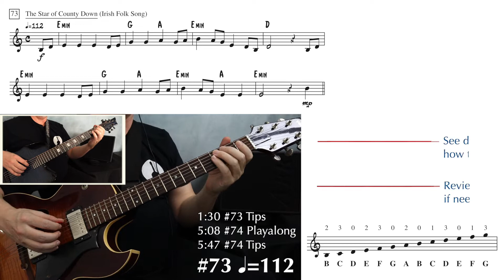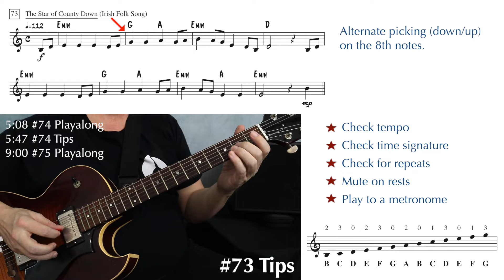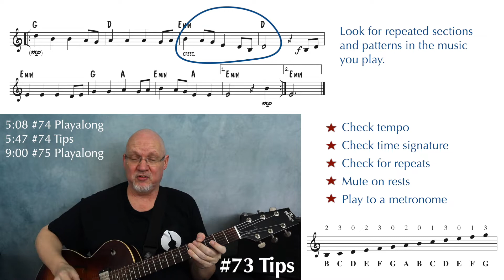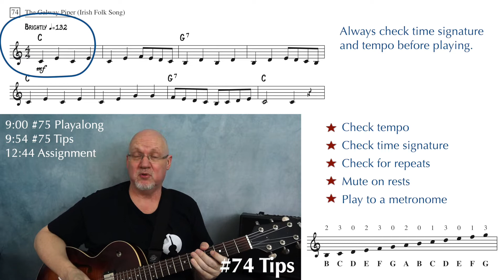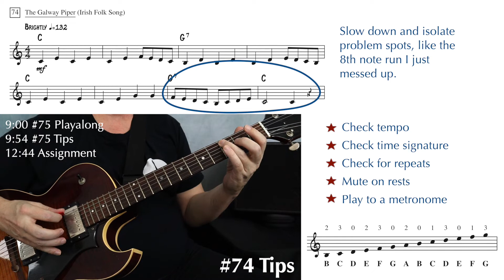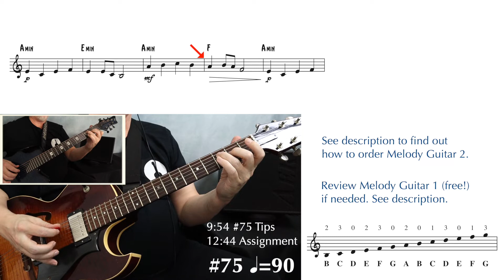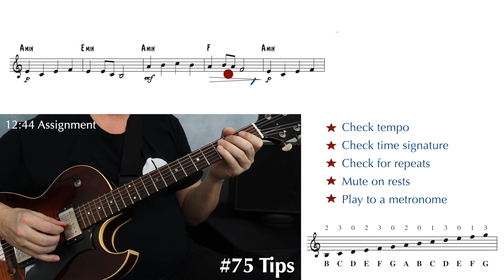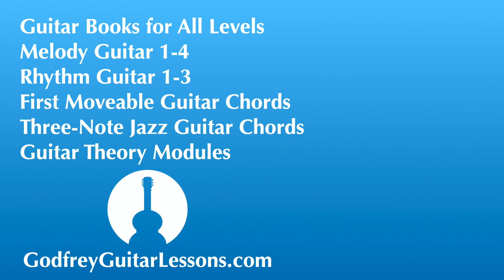Melody Guitar Book 2, Lesson 23 | Melodies with 5th String B (pages 33-34)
These free videos cover Melody Guitar Book 2, which focuses on reading and playing melodies in standard music notation. In the previous lesson, you learned to read and play the 5th string B. In this lesson, you’ll learn three melodies that include your new note. Two of these are Irish songs, and the third is the Japanese folk song “Sakura.” This lesson includes timings so you can skip around easily.

These Melody Guitar 2 videos are free to watch, but you’ll get MUCH more out of the lessons if you have your own copy of Melody Guitar 2 to read from and write in, and you’ll be supporting a music teacher!

Need to review Melody Guitar 1 first? It’s free! Click this link to download your free copy of Melody Guitar 1 and to view the video list.

MY BOOKS
Guitar Theory Modules

Time Stamps
0:00 Intro
0:26 #73 Playalong
1:30 #73 Tips
5:08 #74 Playalong
5:47 #74 Tips
9:00 #75 Playalong
9:54 #75 Tips
12:44 Assignment